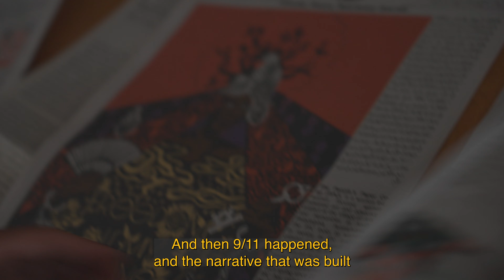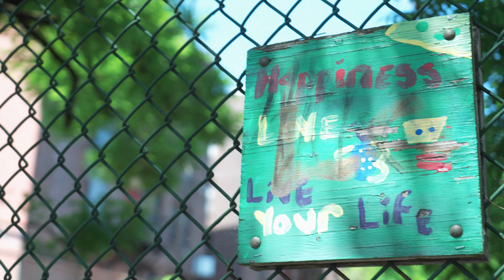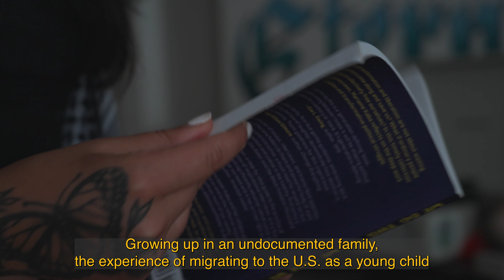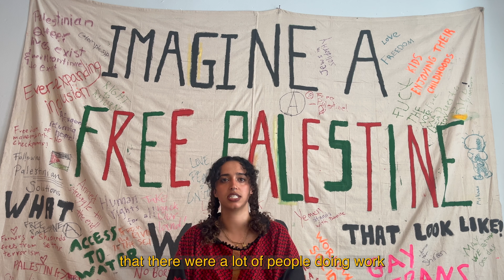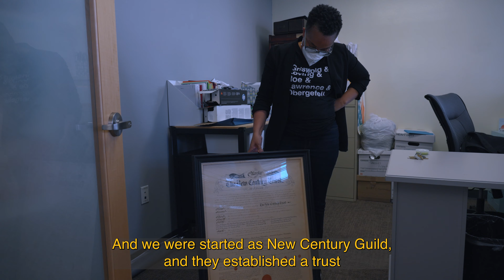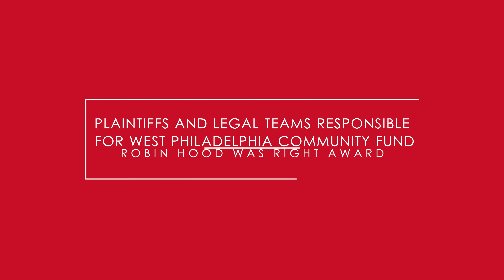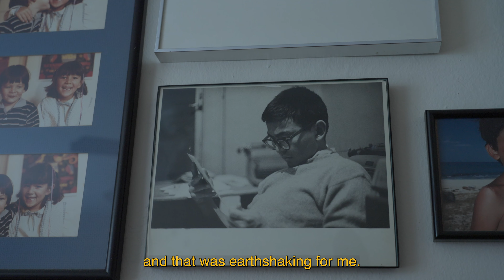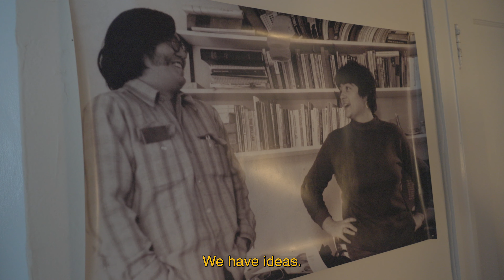2024 Tribute to Change: Bending the Arc: Celebrating the Justice Seekers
This video celebrates the 2024 Tribute to Change honorees. The event theme was Bending the Arc: Celebrating the Justices Seekers.

Film by Natasha Cohen-Carroll.